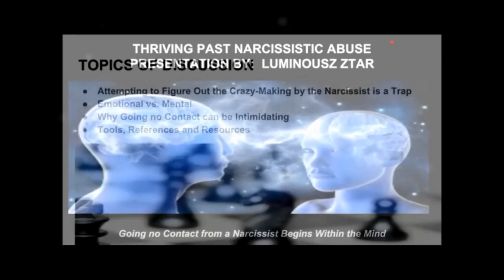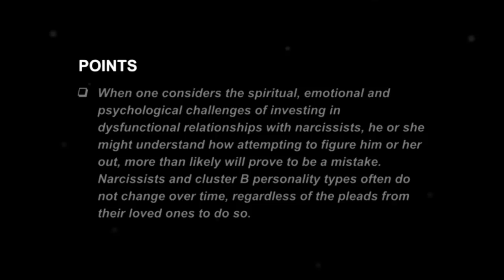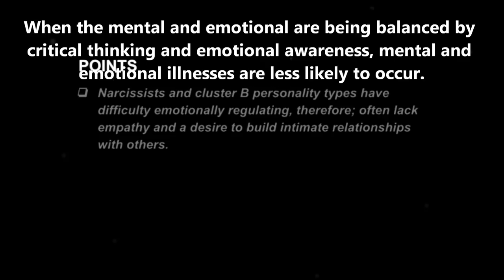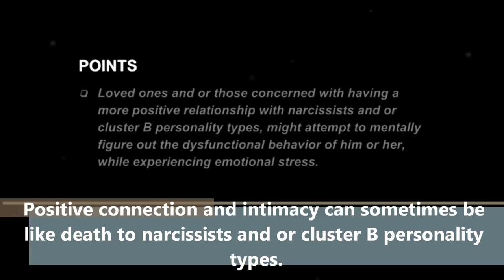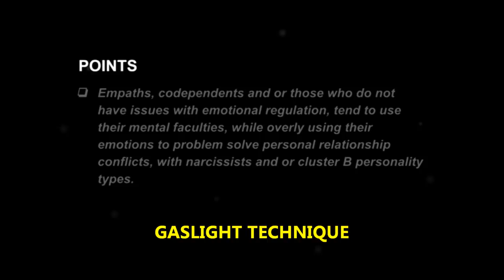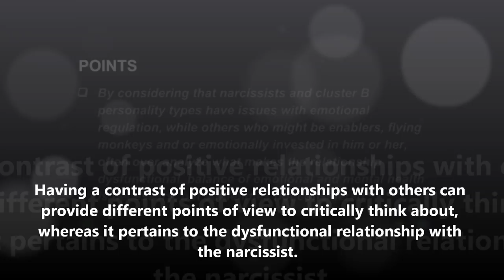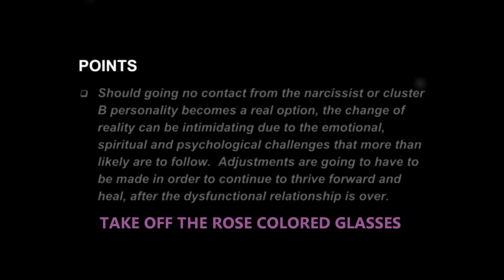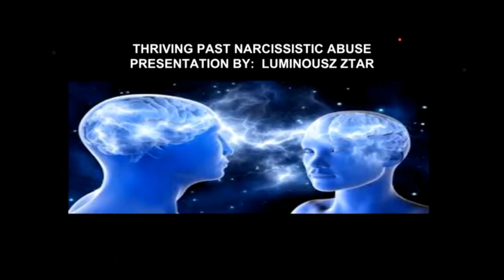How Going no Contact from a Narcissist Begins in the Mind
CHAPTERS
00:00 - Intro
00:37 - Topics of Discussion
00:58 - Attempting to Figure Out Crazy-Making
04:39 - Emotional vs. Mental in the Crazy-Making
15:55 - Suggestions for Balancing Emotion/Mental
22:18 - Why Going No Contact can be Intimidating.
26:28 - Focus Tools and Resources

Should going no contact from the narcissist or cluster B personality becomes a real option, the change of reality can be intimidating due to the emotional, spiritual, and psychological challenges that more than likely are to follow.  Adjustments are going to have to be made to continue to thrive forward and heal, after the dysfunctional relationship is over.

Empaths, codependents and or those who do not have issues with emotional regulation, tend to use their mental faculties, while overly using their emotions to problem solve personal relationship conflicts, with narcissists and or cluster B personality types.  By choosing to balance mental and emotional, one has to make a better decision whether or not it is best to go no contact from the narcissist and or cluster B personality type.  Critical thinking balanced with emotional awareness can help one to cope more constructively with the reality of a dysfunctional relationship with narcissists.  Going no contact from a narcissist begins within the mind.

Available 24 hours every day

Luminousz Ztarr  discusses signs of pathological narcissism in general while not attempting to diagnose anyone in these videos with narcissistic personality.